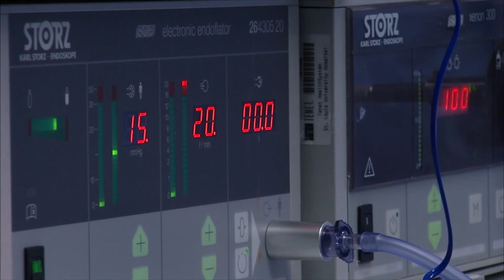Big changes coming to BCJ facilities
Big changes tonight for BJC Health Care and the Washington University Medical School campus. And all of these changes could impact you. Fox 2's Roche Madden has the story.